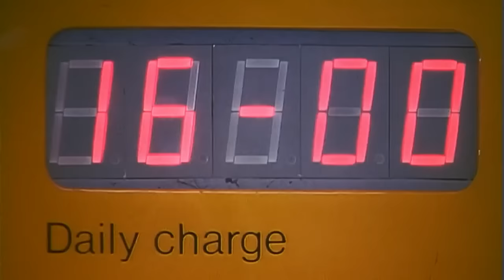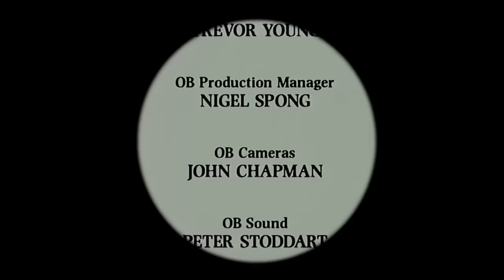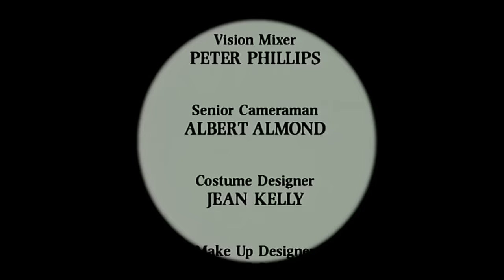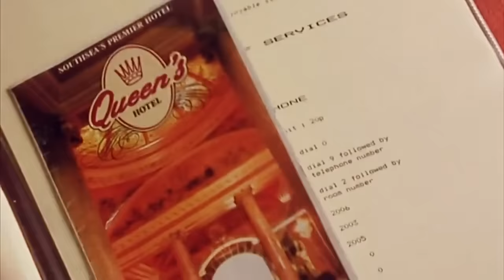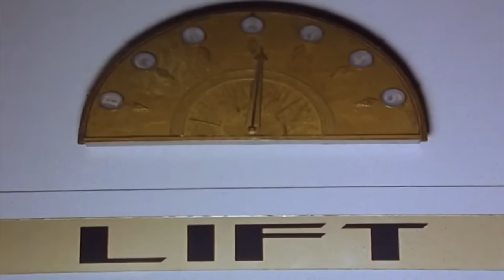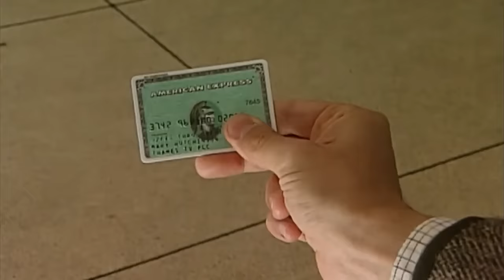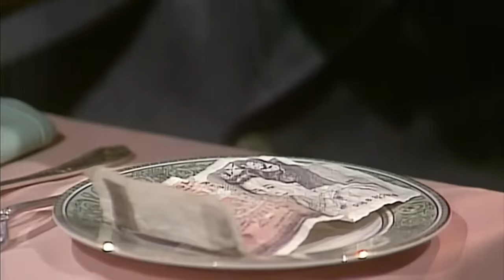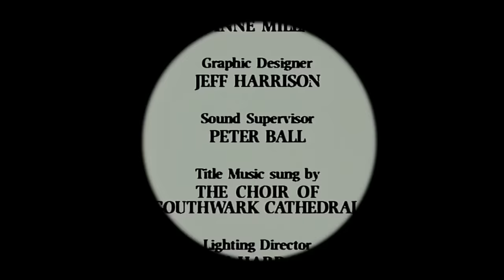Mr Bean va nager | Mr Bean Épisodes complets | Mr Bean France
Bean se rend à la piscine locale où il se rend compte qu'il a peur de plonger, essaie de trouver un moyen de quitter le parking sans payer, se fait un sandwich dans le parc assis à côté d'Angus Deayton, saute un feu rouge dans sa voiture en se sortir et le pousser, puis emmène sa petite amie regarder un film d'horreur au cinéma.